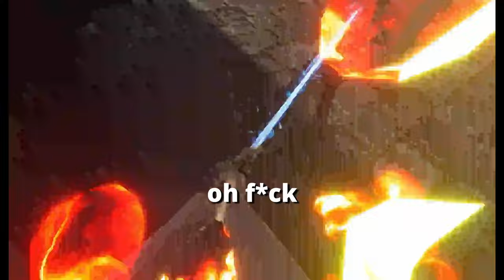Weird Blade & Sorcery weapons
You can also listen to it on basically every other platform :)

Blade and sorcery is a very funny game. funny blade and sorcery U12 moments. funny vr moments are also here. Blade and sorcery u12 1000 Mods. vr funny moments. Blade and sorcery U12 strength mods. Blade and sorcery U12 magic mod. blade and sorcery u12 magic. blade and sorcery U12. Vr comedy and mods, vr blade and sorcery funny mods. dank memes with memes included. Blade and sorcery kids toys